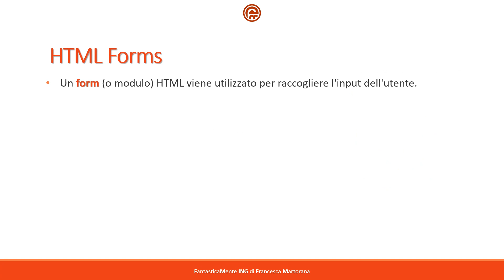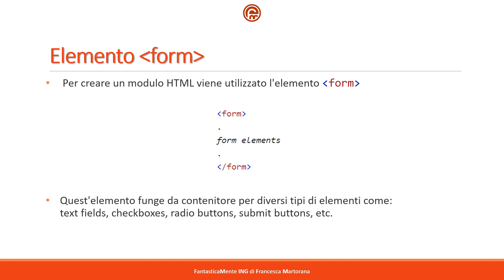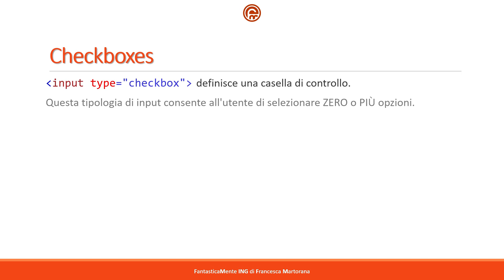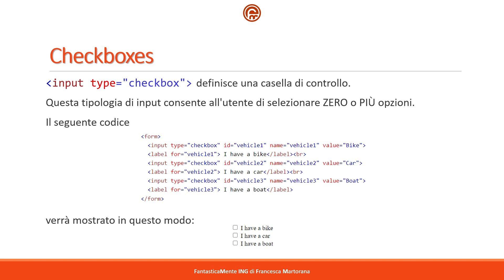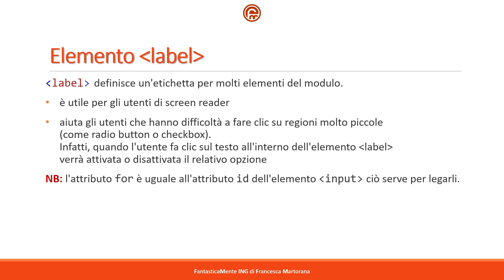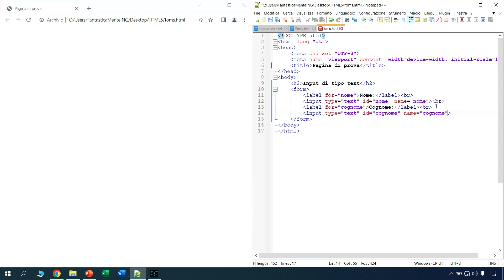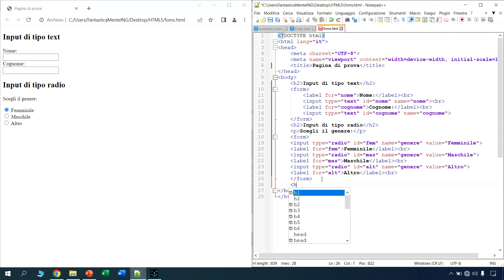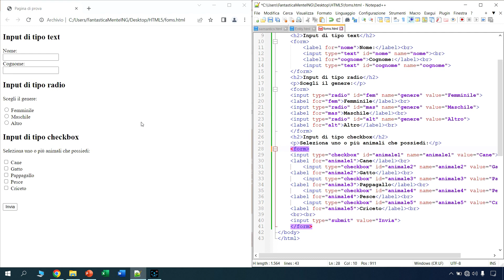HTML5 - Tutorial 17: FORMS | Moduli in HTML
💻 HTML5 - Tutorial 17: Forms in HTML

In questo tutorial del corso di HTML (in italiano) parleremo di Moduli HTML

▶ Elemento ‹form› /  The ‹form› Element
▶ Elemento ‹input›/ The ‹input› Element
▶ Campi di testo / Text fields
▶ Pusanti opzione / Radio buttons
▶ Caselle di controllo / Chechboxes
▶ Pulsanti Invio / Submit Button
▶ Elemento ‹label›/ The ‹label› Element
▶ Attributo name per‹input›/ The Name Attribute for ‹input›

Un form (oppure modulo) HTML viene utilizzato per raccogliere l'input dell'utente.

L'input dell'utente viene spesso inviato a un server per l'elaborazione.

Per creare un modulo HTML viene utilizzato l'elemento‹form›

Quest'elemento funge da contenitore per diversi tipi di elementi, come ad esempio:  campi di testo, caselle di controllo, pulsanti, etc.

L'elemento ‹input› è il più utilizzato nei form.

Può essere mostrato in vari modi, a seconda dell'attributo type.

•‹input type="text"› mostra un campo di immissione di testo a riga singola

•‹input type="radio"› mostra pulsanti di opzione (per selezionare una delle tante scelte)

•‹input type="checkbox"› mostra caselle di controllo (per selezionare zero o più scelte)

•‹input type="submit"› mostra un pulsante di invio (per inviare il modulo)

•‹input type="button"› mostra un generico pulsante cliccabile

Buona visione